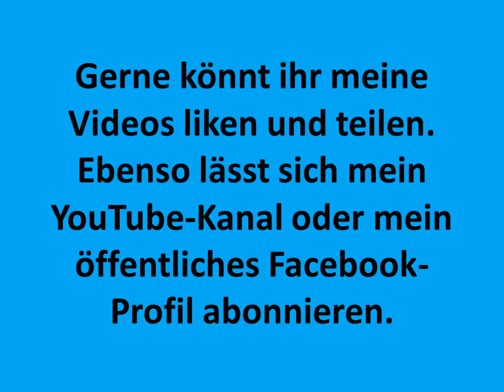Erotik Special Anhang literarischer Geschichten